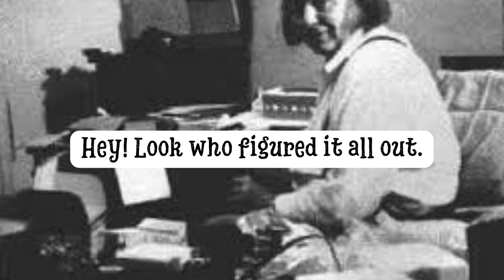Scientology, A Religion without Spirit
Scientology doesn't burden you with Gods or Spirits. If you don't want any pesky spirituality in your religion, Scientology might just be the thing for you.